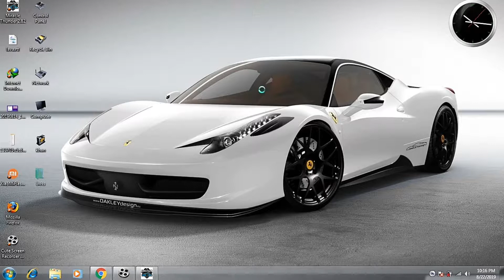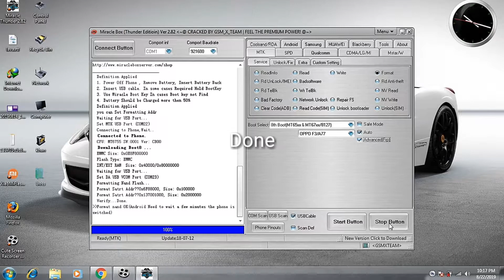OPPO f3 Frp Pattern Remove solution